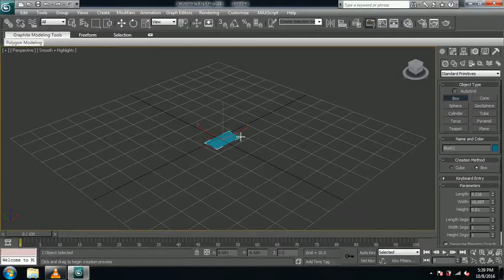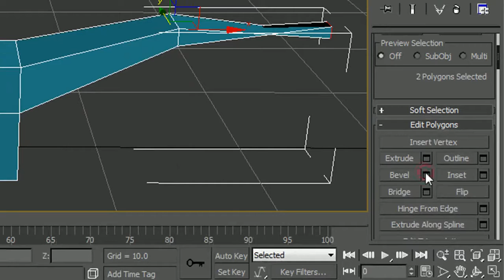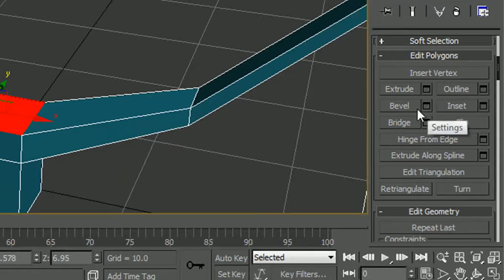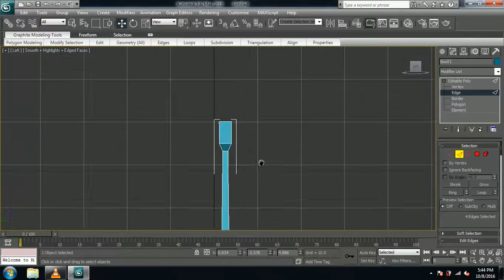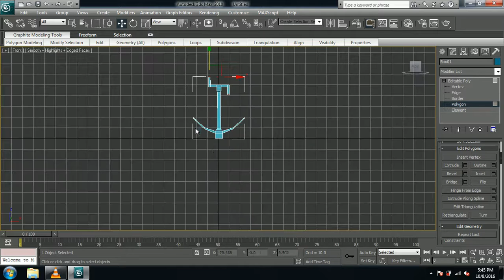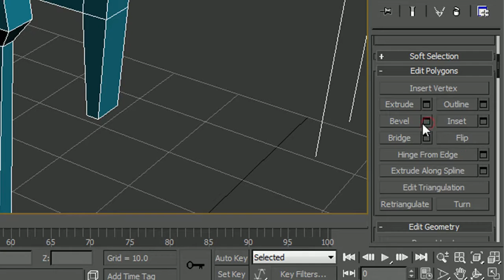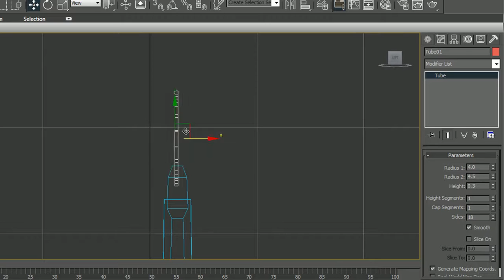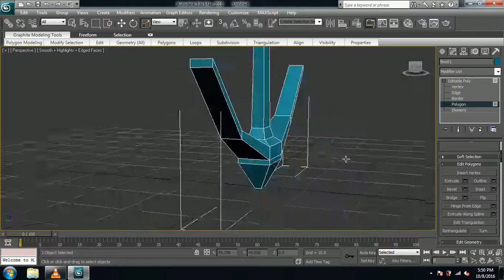3ds Max Tutorial: Modelling a ship's anchor tutorial Beginners.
Hi welcome to another tutorial!!!
Today i am going to show you how to make a ships anchor in 3ds max. IT could be useful for the beginners. Making an Anchor was easy enough for me but for the beginners who knows atleast the basics could stumble to do it. This tutorial contains a ton of BEVELS and EXTRUDES.